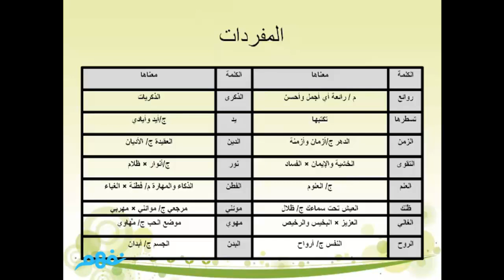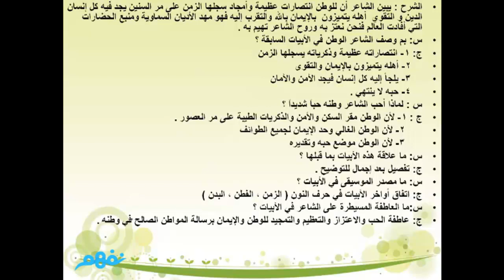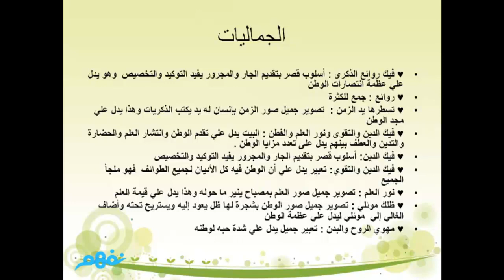وطني - لغة عربية - للصف الاول الاعدادى - موقع نفهم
وطني - لغة عربية - للصف الاول الاعدادى
( مسابقة نَفهَم لشرح الدروس )